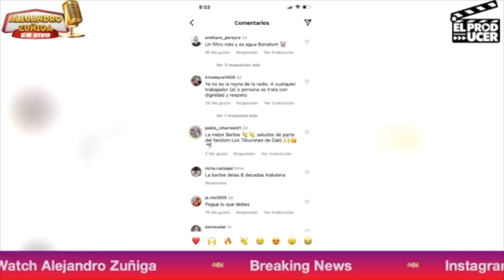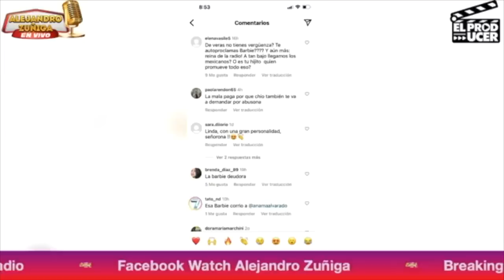HACEN GARRAS a Maxine Woodside por Ana Maria Alvarado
Hoy hablamos de maxinewoodside